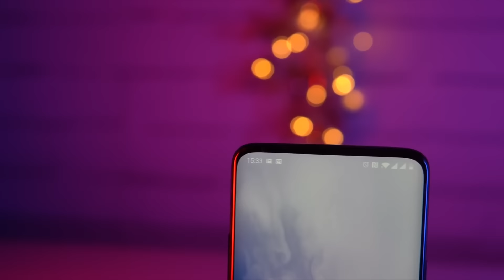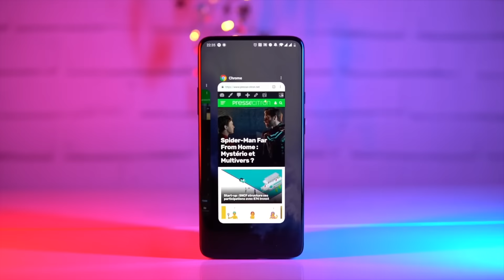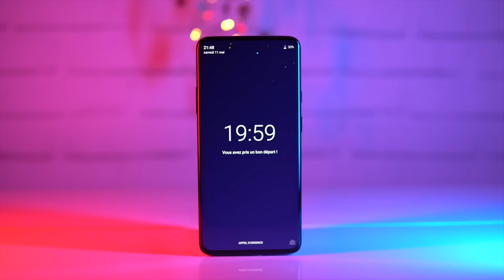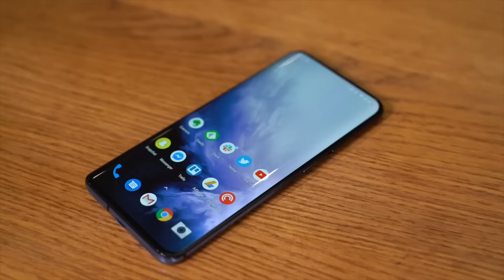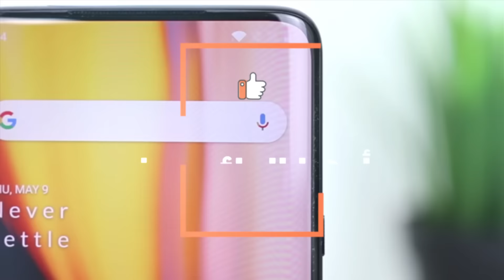رسميا سعر و مواصفات OnePlus 7 Pro الجديد | مميزات و عيوب وان بلس ٧ برو 🔥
لا تقصر معي بنشر الفيديو حبيبي في الله